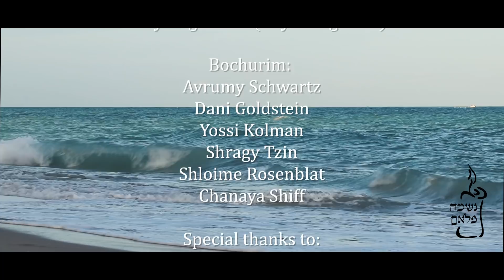Michoel Schnitzler - Es Hakol - Official Music Video ("Veez Man Sheech" edition) - By SRP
Shimmy Rubinstein Presents: Michoel Schnitzler - Es Hakol - Official Music Video ("Veez Man Sheech" edition)